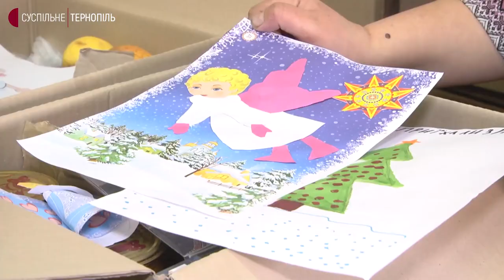Тернопільські волонтери везуть військовим мотоцикл та три тонни допомоги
Мотоцикл для військових везуть на схід тернопільські волонтери. Такий транспорт замовили бійці, а зібрати гроші на нього допомогли підприємці і забудовники.